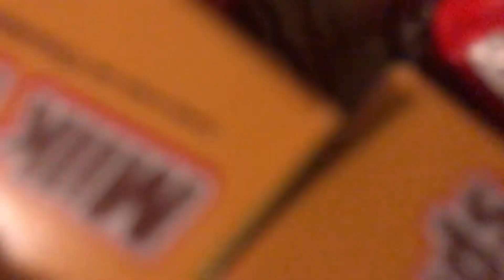A 2020 Halloween Short Movie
Sorry about the grain in some of it... I put it through a denoiser but didn't do much justice on some of the clips.

Everyone that knows me... knows that I love to decorate for Halloween 🎃 &  Christmas 🎄.

This year, I only put up 3 things at the new house 🏘️ for 👻 Halloween, so it's not worth showing.
But I still had some 2019 🦇 Halloween footage 📹 that I never got to edit because we were moving at the time to this new house 🏘️.

So I decided to throw together a mini Halloween ⚱️ movie, using various clips to help tell the story, along with my Halloween Decorations footage 👀 .